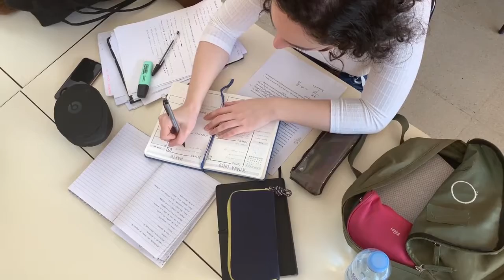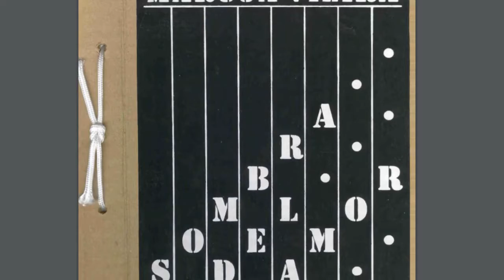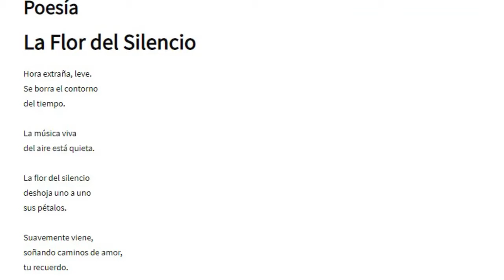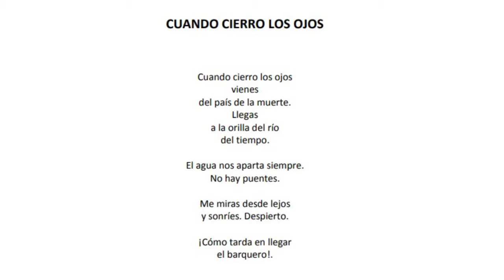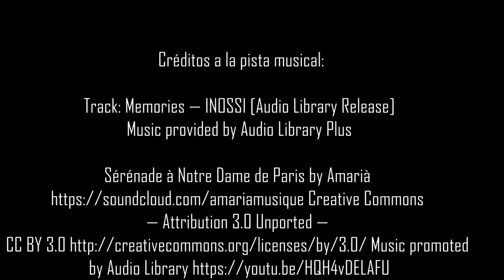Maruja, por siempre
Elaborado por Sara Espinel